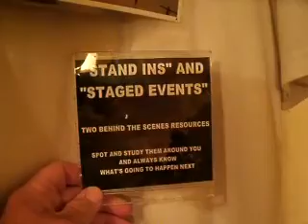MC 6 2012F3DNMDNDVD6 11STANDINSSTAGEDEVENTSTHEDVDANDJULY2011THEIMAGE29MB 43